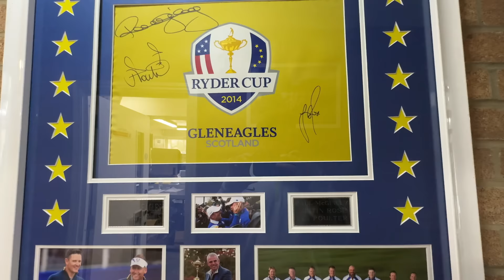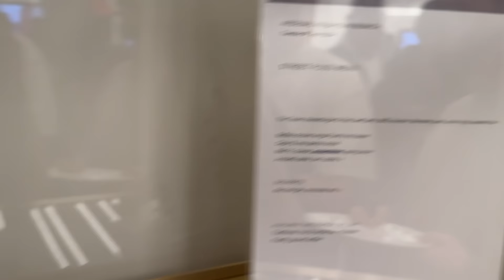HORRIFIC W2S GOLF INJURY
£5000 Giveaway Friday 12th of April at 5:30pm UK time on WhatNot